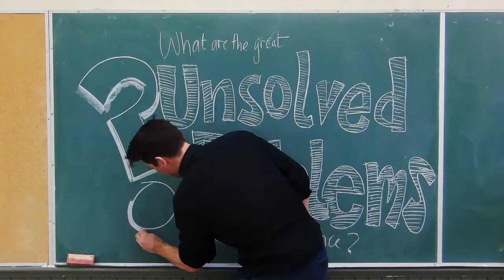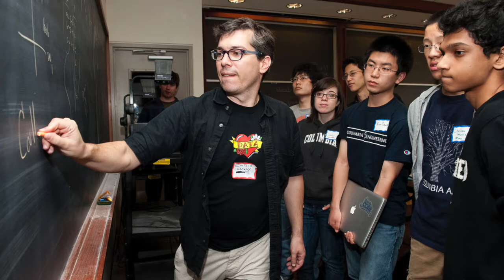Unsession review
A review of the Unsolved Problems Unsession 2013 (see this video at which 50 or so Calgary geoscientists discussed the most pressing questions in subsurface geoscience today.

Share this! Licensed CC-BY by Agile Geoscience